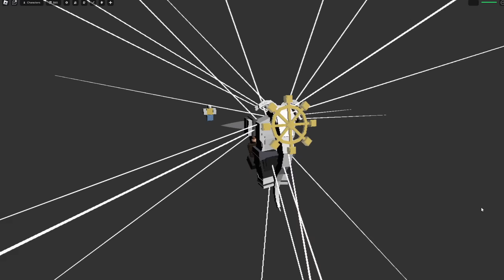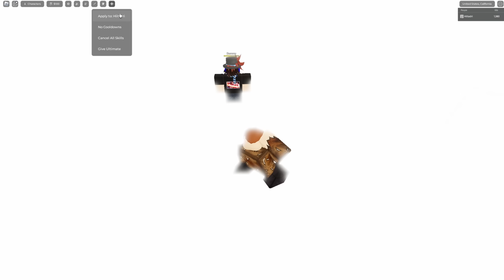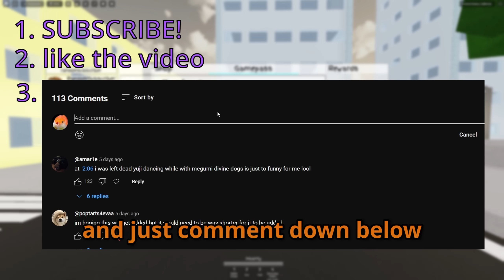I ADDED 10 Suggestions to Jujutsu Shenanigans (MEGUMI DOMAIN)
In this video, I will be showcasing at least ten suggestions that I added to Jujutsu Shenanigans. These suggestions range from recoloring the color of cursed energy, to even adding Megumi's (Ten Shadows) DOMAIN EXPANSION, Chimera Shadow Garden! This was a pretty lengthy video to edit.

This video is for people who like videos like NoobEternally's suggestion commentary videos, commentary videos about Jujutsu Shenanigans, my "Achievements in YBA" video, or my "Achievements in Jujutsu Shenanigans..."

This isn't a Mahito ultimate showcase video or a Mahito Domain Expansion video. It isn't even a Jujutsu Shenanigans leak or a Mahito ultimate leak, AND it also isn't Achievements in Jujutsu Shenanigans video/10+ Megumi Tips, but it's actually a video that adds 10 different suggestions that includes a concept for Chimera Shadow Garden/Megumi's Domain/Ten Shadows Domain!

Music is from the ROBLOX Game "Super Bomb Survival"